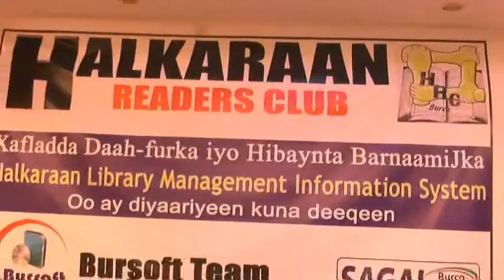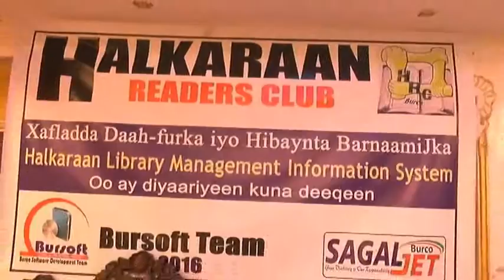Warka Maamulka Gobolka iyo Bandhigyada Bugagta Halkaran